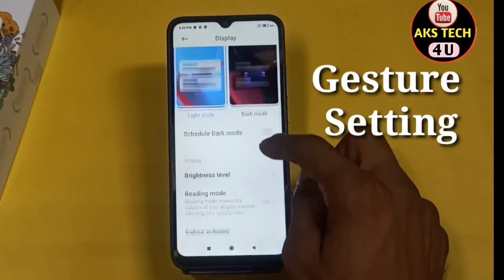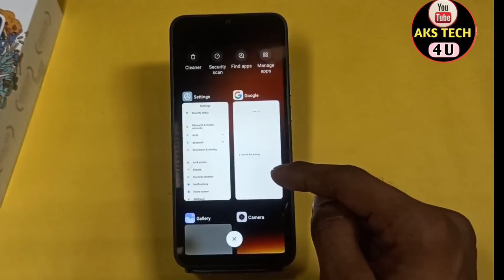How To Hide Navigation Button in Redmi 9A Sport | Redmi 9A Sport Gesture Setting On कैसे करें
Hello Friends

How to hide Navigation Button in Redmi 9A Sport , Redmi 9A Sport gesture, Redmi 9A Sport navigation bar, Redmi 9A Sport navigation gesture,
Redmi 9A Sport Gesture settings,Redmi 9A Sport Navigation button setting,
Redmi 9A Sport swipe gesture, how to hide navigation button in Redmi , Redmi 9A Sport gesture setting kaise karen ,Redmi 9A Sport navigation,
 Redmi 9A Sport navigation button, Redmi 9A Sport Swipe gesture Setting ,